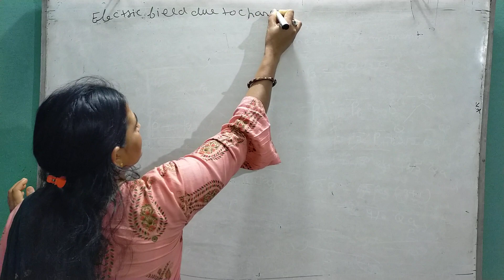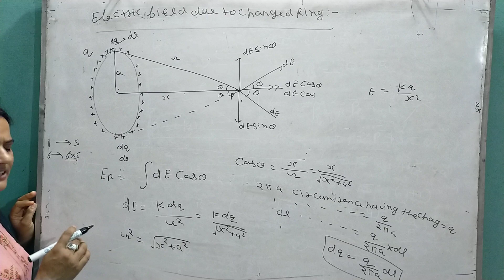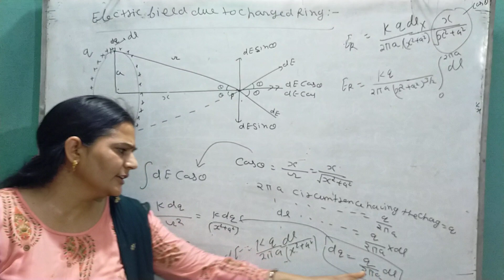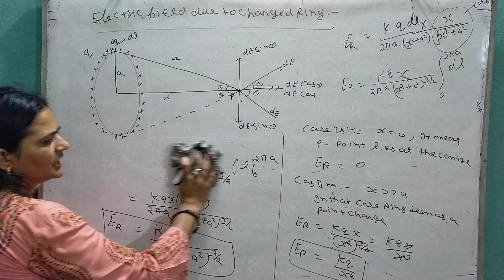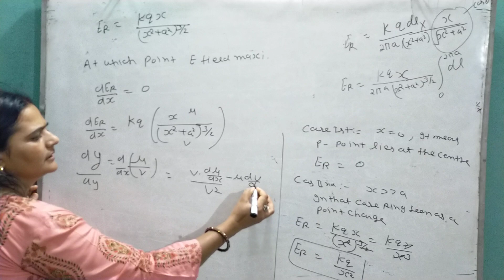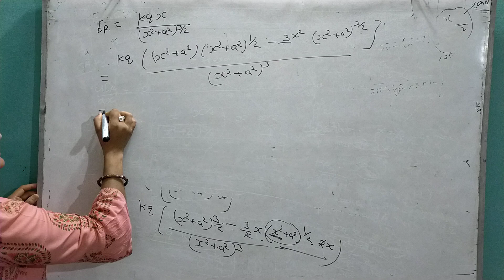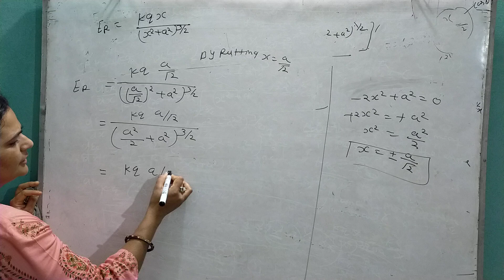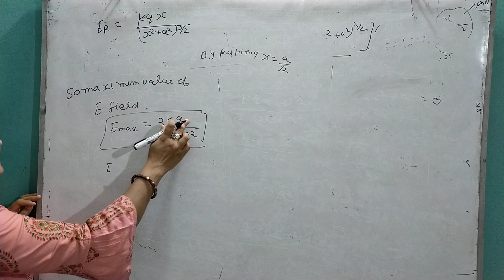Xii physics electrostatic lec no 26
Electric field due to charged ring